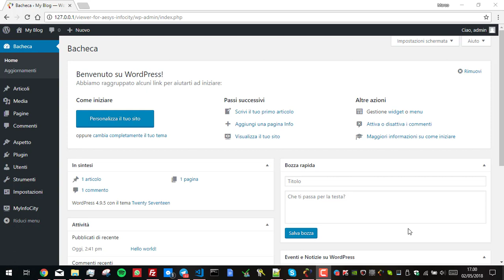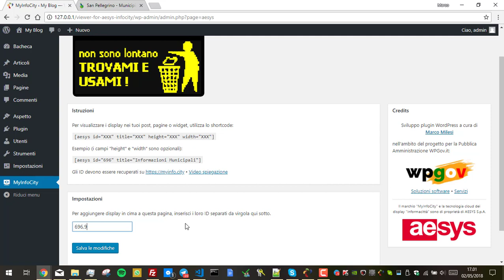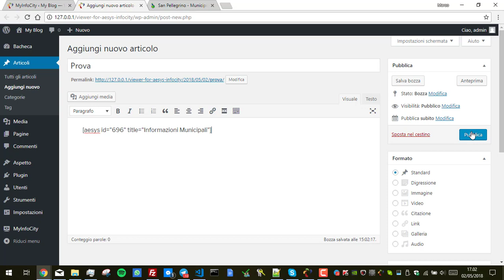Aesys MyInfoCity per WordPress